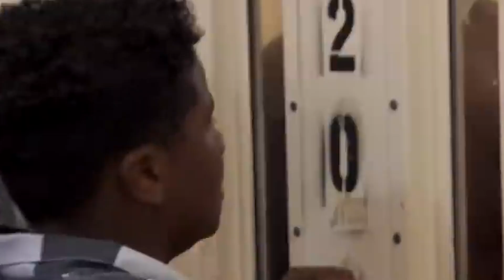Kameralara Yakalanan En Rahatsız Edici Hapishane Anları!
Mutluluk Ağacı

► faturetimeline.net
► humanknowledge.net

♦ Yasal Uyarı ♦